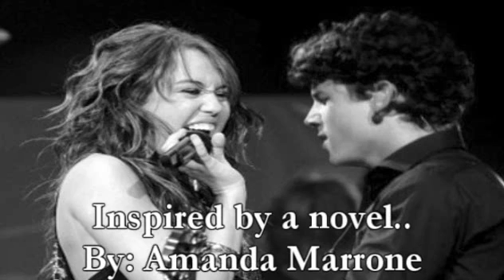Uninvited - Ep 7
Enjoy :D

(if you have any trouble with the website, message me}

comment please :D